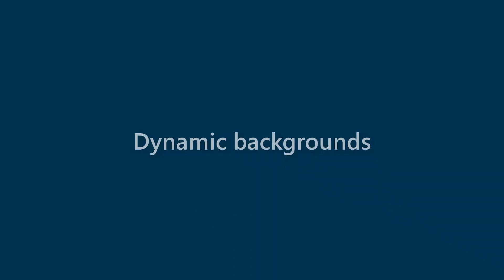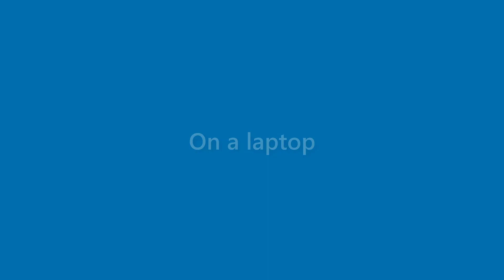Kaitlyn Fletcher - appearance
Name Look - Kaitlyn Fletcher - appearance. In this video we present "Kaitlyn Fletcher" name look and feel in various scenarios.
This video will cover:
How does "Kaitlyn Fletcher" look as a personal letterhead?
How does "Kaitlyn Fletcher" look on a business card?
How does "Kaitlyn Fletcher" look on a computer/laptop screen?
How does "Kaitlyn Fletcher" look with different background colors?
How does "Kaitlyn Fletcher" look with various fonts?